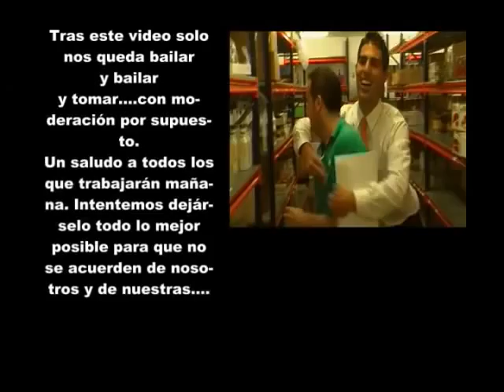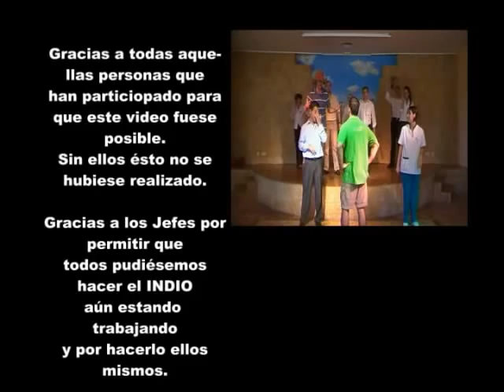Tomas falsas, Fiesta de Empleados 2009, Hotel Fuerte Conil y Hotel Fuerte Costaluz. Parte 3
Tomas falsas de la Grabación de la Fiesta de Empleados 2009 Fuerte Conil - Fuerte Costa Luz. Parte 3.